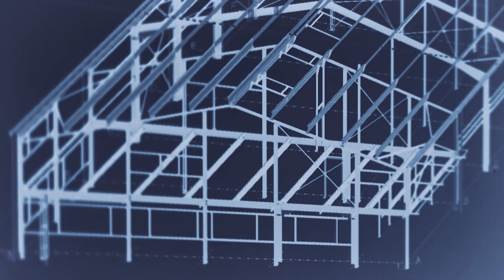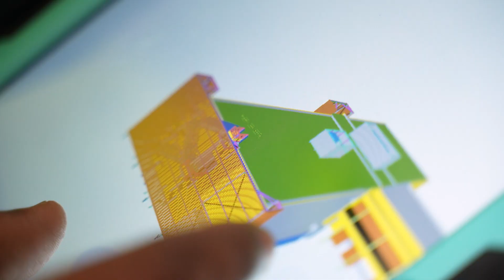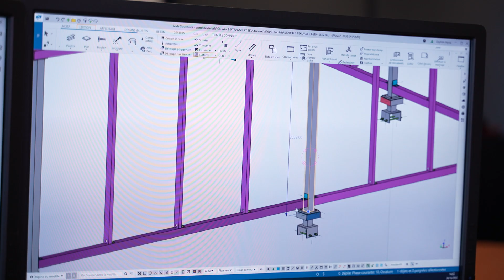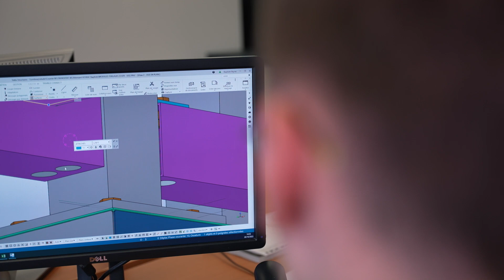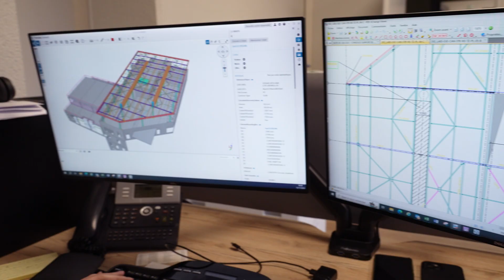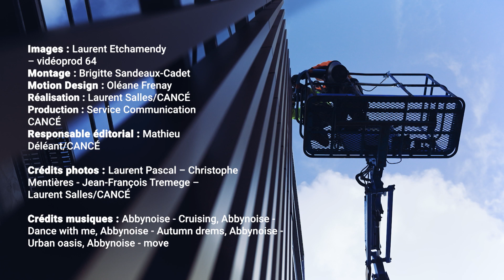TRAVAILLER CHEZ CANCÉ Cᴏɴꜱᴛʀᴜᴄᴛᴇᴜʀ ᴍéᴛᴀʟʟɪqᴜᴇ - vidéo complète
Par l'insertion, l'apprentissage ou le développement de carrière, TRAVAILLER chez CANCÉ est un parcours aux multiples visages. Découvrez les chemins qui mènent à la construction métallique et l'esprit d'une entreprise où il fait bon :

👷‍♂‍  Découvrez-les au plus près du terrain !